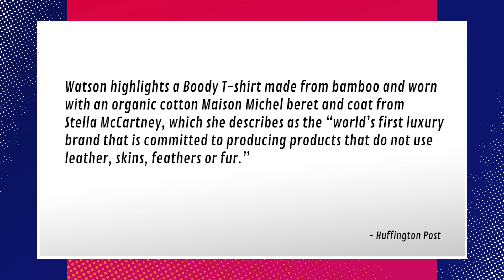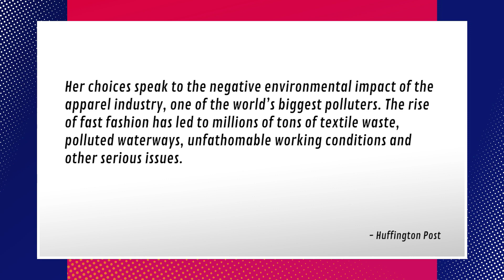Emma Watson's Wardrobe Is SUSTAINABLE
Emma Watson's new Instagram is dedicated to her new sustainable wardrobe. Sam and Jason tell you why Emma is doing this. Let us know what you think of her new wardrobe.